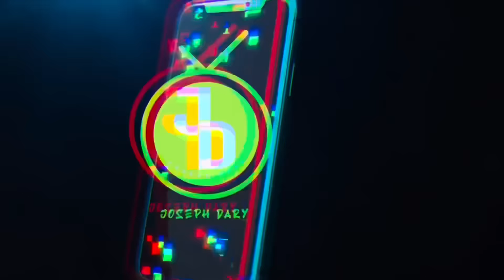Making couples switching phones for 60sec 🥳 SEASON 2 ( 🇿🇦SA EDITION )|EPISODE 215